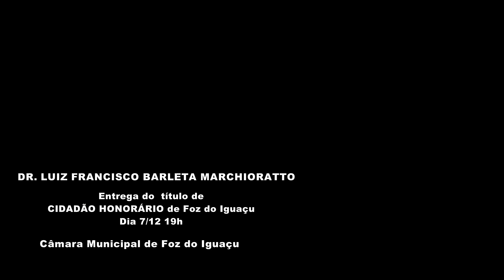Convite: Marchioratto recebe título de Cidadão Honorário de Foz do Iguaçu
Marchioratto recebe o título de Cidadão Honorário
Em reconhecimento aos trabalhos prestados nas áreas jurídica, acadêmica e social, ao município de Foz do Iguaçu, o Dr. Luiz Francisco Barleta Marchioratto receberá o título de Cidadão Honorário conforme o Decreto Legislativo n° 02/2016, de autoria do vereador Luiz Queiroga.

Marchioratto é professor desde os 25 anos de idade e em Foz leciona para estudantes de Direito da UNIFOZ - Faculdades Unificadas de Foz do Iguaçu, na qual, além das aulas, ele assumiu a direção acadêmica. Aqui ele já ajudou a formar centenas de profissionais, entre: advogados, juízes, promotores e delegados. “Sinto uma alegria em estar perto dessa geração de jovens que estão iniciando na vida acadêmica do direito. E se fosse para escolher entre o magistério e o Ministério Público eu ficaria com o magistério, porque gosto muito de trabalhar com o ensino que é um ato de doação permanente” finaliza.

Data: 07 de dezembro de 2016
Horário: 19h00
Local: Câmara Municipal - Plenário Ignácio de Sá Sottomaior
Endereço: Travessa Oscar Muxfeldt, 81 - Centro

Fonte: Portal 100 Fronteiras
Patrícia Buche 06/12/2016 11:03hs